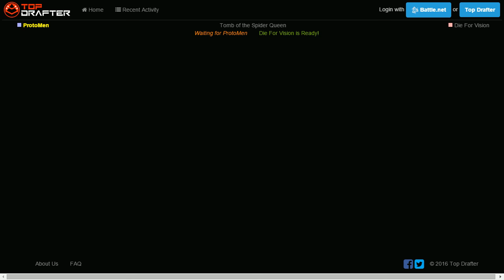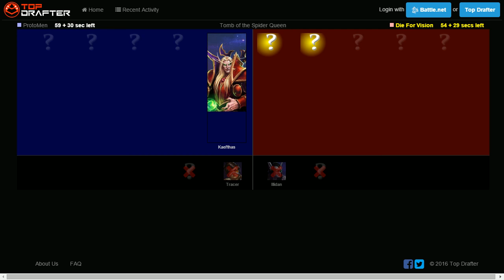Chair League Div 3 - ProtoMen vs Die For Vision June 16, 2016